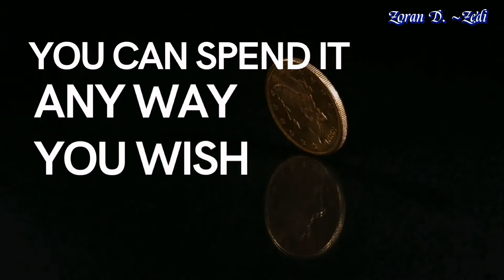No Secret To Success With ONPASSIVE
SUCCESS IS … 📈
KNOWING YOUR PURPOSE IN LIFE, 🕊
GROWING TO REACH YOUR MAXIMUM POTENTIAL AND SOWING SEEDS THAT BENEFIT ALL-AROUND YOU...🍀

💞You like to find out more about ONPASSIVE and FREE ADVANCED DIGITAL PRODUCTS
O-Mail - Emailing platform
O-Trim - URL shortener
O-Net - Revolutionary Social Networking platform and much more

💯🆙 Discover our Global Business Solution that facilitates Artificial Intelligence, to manage the whole Business Solution for You.

ONPASSIVE is an IT Global Company registered and based in the United States of America.

Here is why you need to join us Now!

Gifting you something more than just a business opportunity.
✅100% guarantee to multiply your income.
✅No need to be tech-savvy or a marketer.
✅Daily basis residual income generation.
✅Latest Artificial Intelligence, Gives Wings To Your Business.
🙋‍♂️🙋‍♀️ONPASSIVE Is For Everyone Looking for True SUCCESS FINALLY!

Rather You Have a Business or Not, Have a Website or Not.
A Marketer or Not, ONPASSIVE is For You!

🌟🌟🌟We all deserve a better life, not worried about FINANCIAL FUTURE

🤗 A decision is on you…

👨ABOUT
Hey there! I'm Zoran D. I’m just an ordinary person like you and willing to help ordinary people to achieve wellbeing and financial freedom, I haven’t seen a life-changing opportunity like this on the net. So I'm sharing the best CAUSE present online AI /IT Company ONPASSIVE, DELIVERING WEALTH TO ORDINARY PEOPLE...

👌 No one in the world will teach you how to make money without your effort and your experience of intention to make money for yourself, trust yourself, and what you are doing.